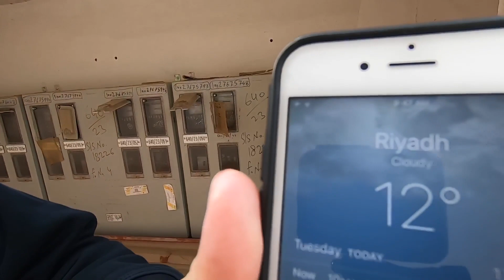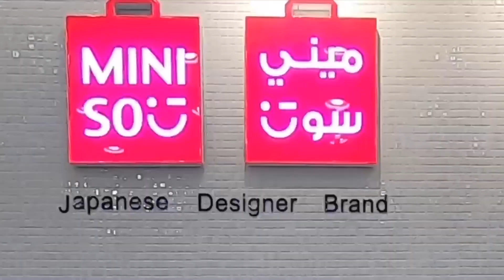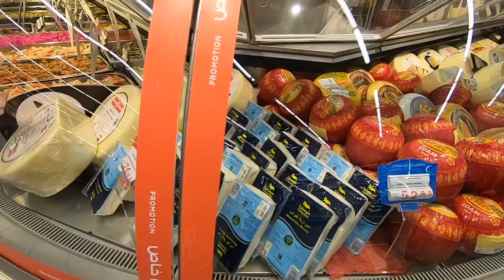MURA DIN ANG BILIHIN SA SAUDI PAG MAGPAPASKO | SHOPPING NANG PURO SALE !